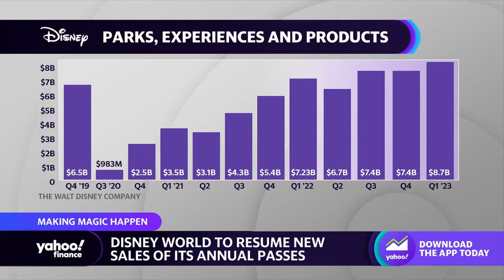Disney World to bring back discontinued annual passes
Yahoo Finance’s Allie Canal joins the Live show to discuss the return of Disney World’s once-discontinued annual passes, Pirate Pass, Sorcerer Pass, and Incredi-Pass.